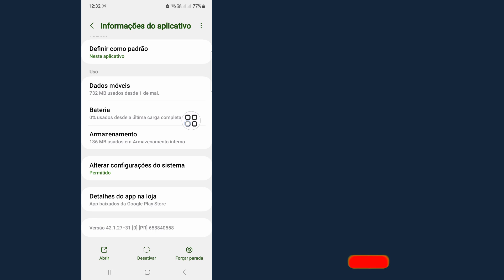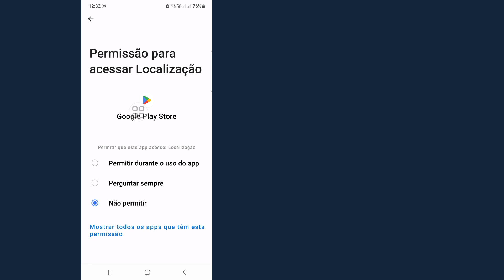Como consertar a barra de pesquisa da Google Play Store que não aparece no Android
Este vídeo mostrarei como consertar a barra de pesquisa da Google Play Store que não aparece no Android | Mostrarei o processo mais fácil para

Então continue assistindo ao vídeo completo sem pular para aprender 2 como consertar a barra de pesquisa da Google Play Store que não aparece no Android